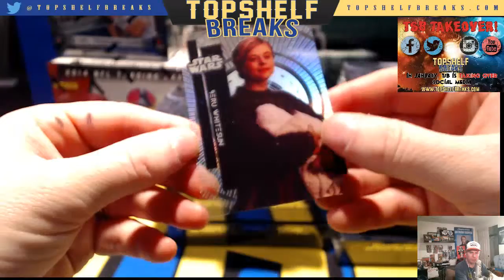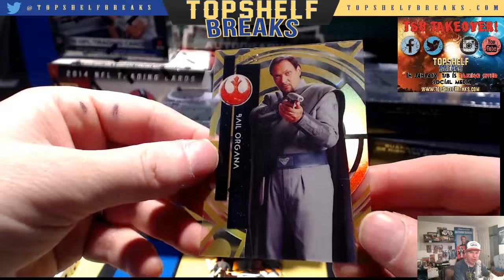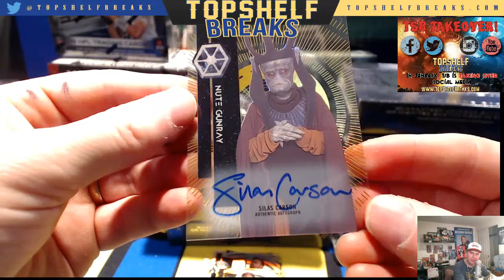Freddy SW tek